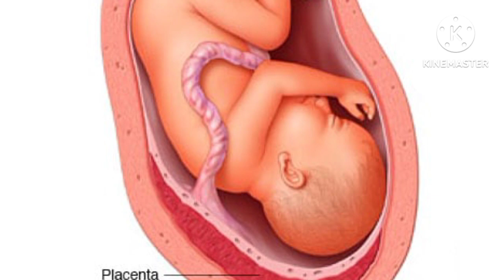most importent pregnancyscans ingormation in telugu||pregnancyscans pregnancy baby growth anlytics